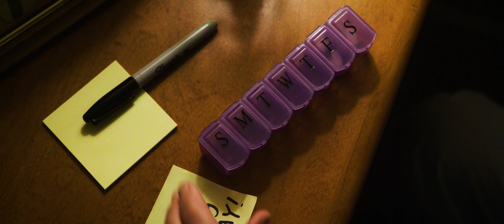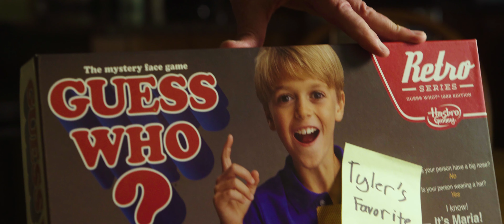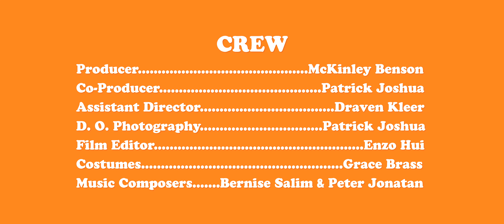《Tyler's Favorite》—Enzo Hui 2019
A grandpa is having his grandson over for the weekend, only to find out he has become a typical Generation Z. So grandpa seeks to be hip to fit into his grandson's world.

"Tyler & Grandpa" is a short film series that follows the cartoonish life of Tyler and his grandpa. Through out the series, Tyler will learn to face challenges that come with growing up, such as bullying, abandonment, etc.
Presented by ROOM 330 Productions